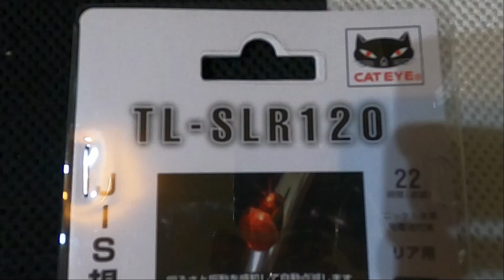安全の為に 自転車用 LED テールライト 取り付け 交換 キャットアイ TL-SLR120 ブリジストン アシスタ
リフレクターのみの状態より ソーラー式LEDテールライトを取り付けた方が安全です。ブリジストンの電動アシスト自転車（アシスタ）には標準で付いていますがぶつけられ破損したので、キャットアイ TL-SLR120 テールライトを付け替えました。Amazon➞
TL-SLR120#テールライト#キャットアイ